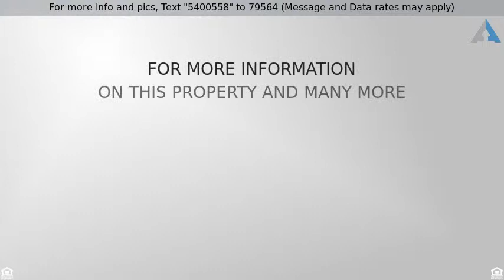Priced at $140,000 - 6914 42nd Way N, Riviera Beach, FL 33404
Gated community with 3 pools and clubhouse.Unique

Gated community with 3 pools and clubhouse.Unique home with 3 bedrooms and a den off the master bedroom (could be 4th bedroom)Large bedrooms and very open living area.Covered screened patio with sliding windows,plus a carport and workshop  with pull down stairs and attic storage (4ft)high.Extra large storage unit behind the home.Granite counters in the kitchen, separate laundry room with door to outside.Sliders off the kitchen to the patio.Lots of storage . This home is immaculate.Close to the VA hospital, PBI airport, shopping and beaches.Dues include the lot lease, cable, sewer,lawncare and amenities.